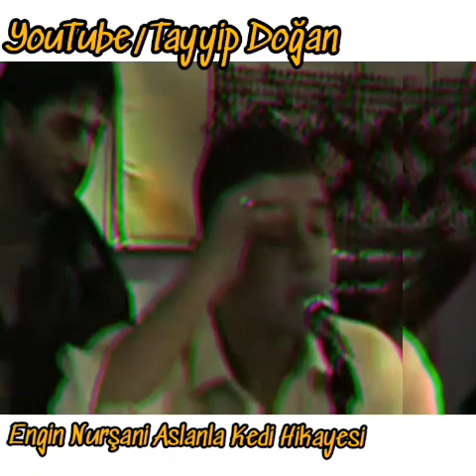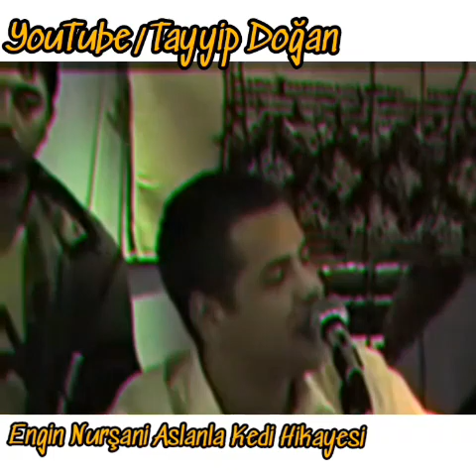Engin Nurşani Aslanla Kedi Hikayesi